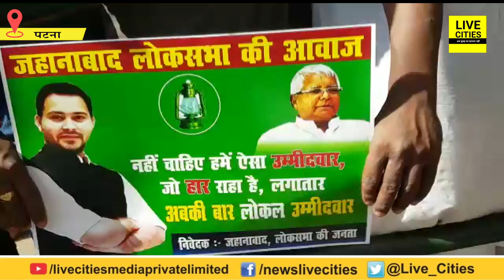RJD Supporters का Rabri आवास के बाहर प्रदर्शन जारी, Jehanabad में Local Candidate देने की मांग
RJD Supporters का Rabri आवास के बाहर प्रदर्शन जारी, Jehanabad में Local Candidate देने की मांग | LiveCities